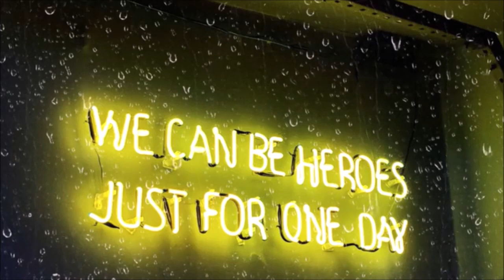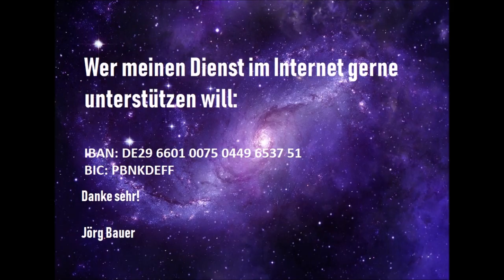Kurzpredigt: Redest du nicht mit mir?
Es gab und gibt Menschen, die weltlich gesehen über anderen stehen. Mancher hat sich seine Position erarbeitet und sich entsprechend qualifiziert. Bei anderen hat der Zufall mitgeholfen oder manche kriminelle Energie hat hier die Türen geöffnet für bestimmte Positionen und Machtbereiche. Wie gehe ich als Christ mit dem um was mir gegeben ist?